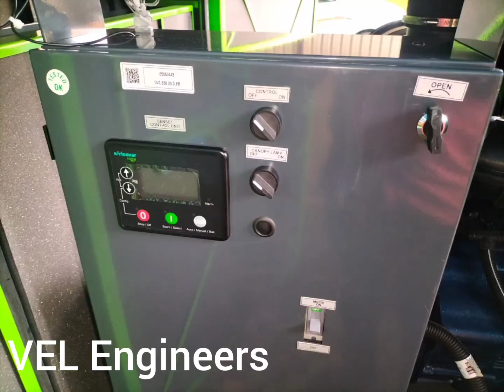25kVA Kirloskar Generator inside Video. VEL Engineers, Kirloskar Genset Dealers in Tiruvallur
Kirloskar: India's No : 1 Genset brand. 2kVA to 1500kVA